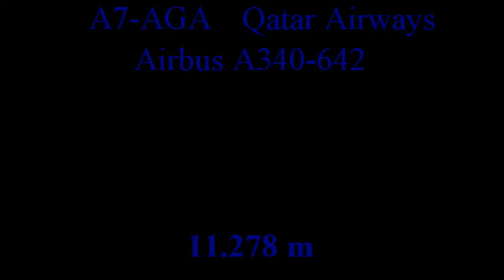Contrail Spotting CANON Power Shot SX50 HS - Airbus 340 Qatar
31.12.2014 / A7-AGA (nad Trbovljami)